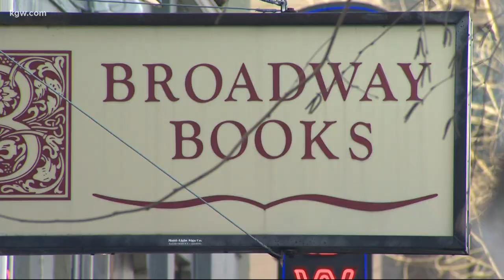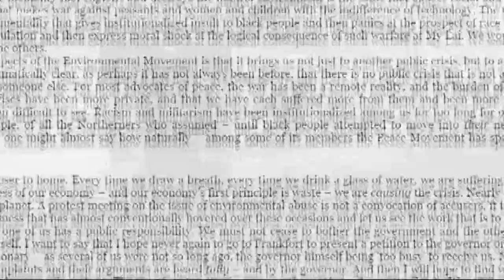Broadway Books Inauguration Day giveaway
A Portland bookstore marks inauguration day with the gift of words. KGW spoke with the owners of Broadway Books about their second Inauguration Day book giveaway.